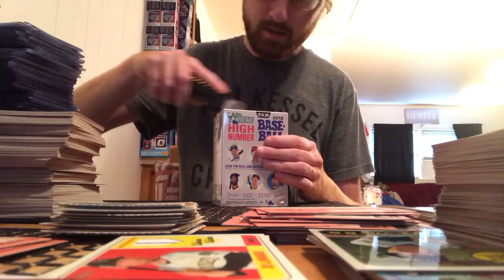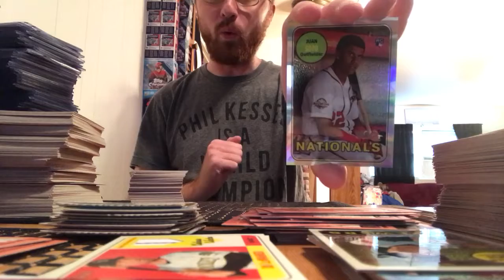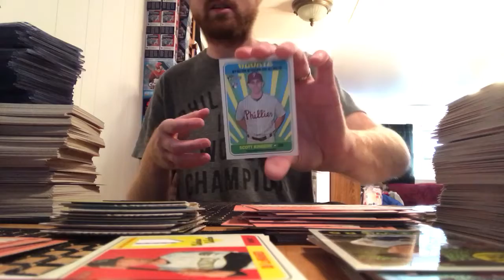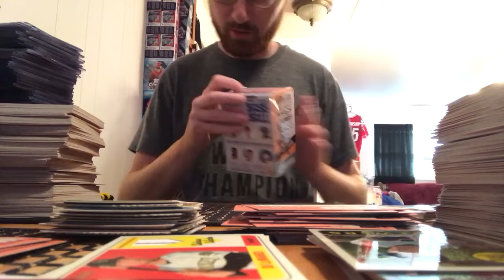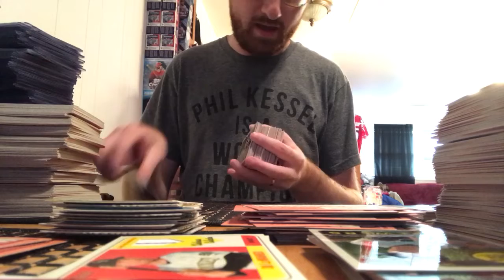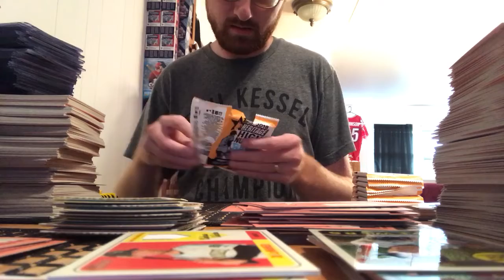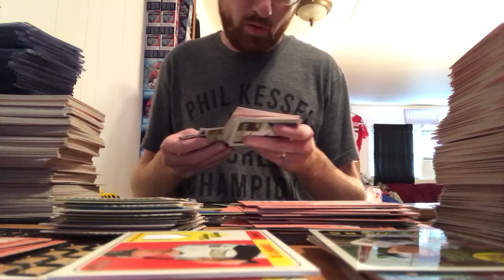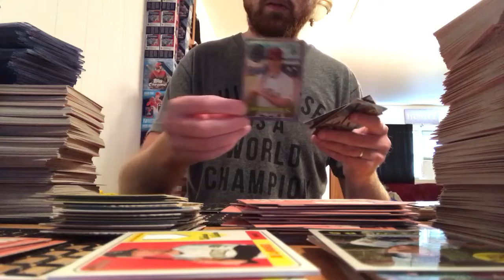2018 Topps Heritage High Number 15 Blaster Box Break (Part 4/5) (Huge Soto!)